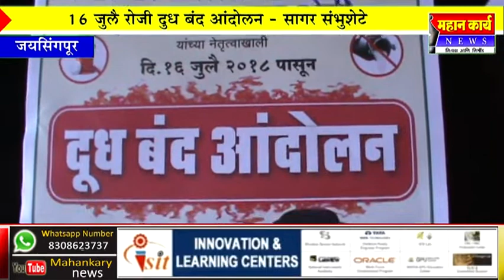१६ जुलै रोजी दुध बंद आंदोलन - सागर संभुशेटे : मुंबईचा दूध पुरवठा तोडणार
१६ जुलै रोजी दुध बंद आंदोलन - सागर संभुशेटे : मुंबईचा दूध पुरवठा तोडणार